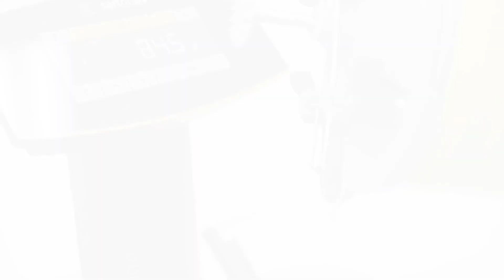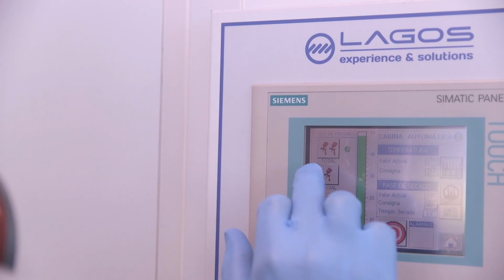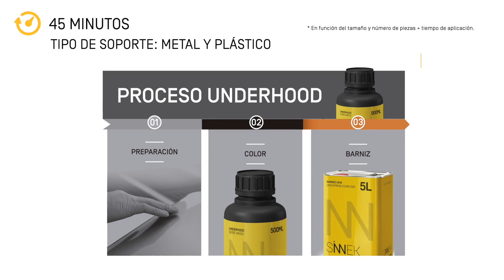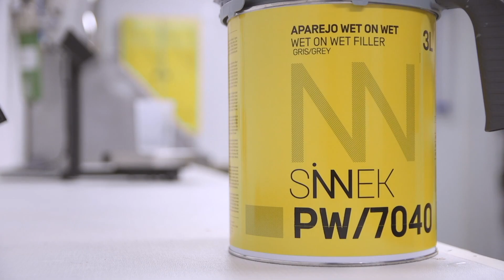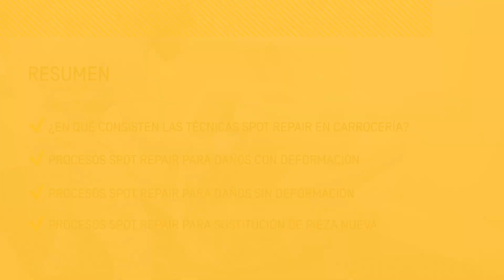🟡 SPOT REPAIR: Cómo Reducir Pintura y Tiempo de Trabajo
En este post vamos centrarnos en ofrecer información relevante sobre técnicas spot repair y procesos eficientes para pequeñas reparaciones en carrocería, con el fin de que cualquier profesional pueda entender de forma clara los beneficios de integrar estos procesos en su metodología de trabajo.

La técnica spot repair es una técnica que se emplea en la reparación de pequeños daños en carrocería, y donde el área de reparación se limita a la zona que presenta el defecto, sin afectar a la pieza completa.

Se trata de una técnica de reparación dirigida a aumentar la eficiencia en la reparación de pequeños defectos, y que se fundamenta en la reducción del tiempo de trabajo y coste de la reparación.